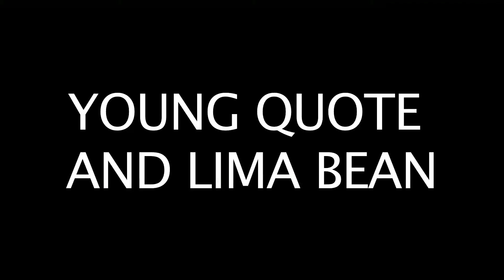YOUNGQUOTE AND LIMABEAN AT LIQUID JUICED UP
YOUNGQUOTE AND LIMABEAN AT LIQUID JUICED UP FOR TURN UP TUESDAY IN ORLANDO FLORIDA FILMED BY RICOTELEVISION